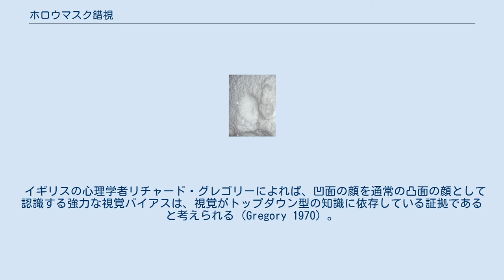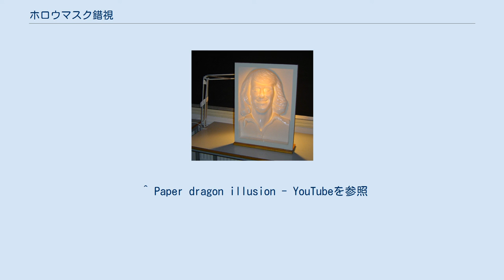ホロウマスク錯視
ビョルン・ボルグの顔は凸面に見えるが、実は凹面である。
 ホロウマスク錯視（ホロウマスクさくし）とは、凹面の顔が通常の凸面の顔として認識される錯視のひとつである。
 イギリスの心理学者リチャード・グレゴリーによれば、凹面の顔を通常の凸面の顔として認識する強力な視覚バイアスは、視覚がトップダウン型の知識に依存している証拠であると考えられる（Gregory 1970）。
凹面の顔を見るときのこのようなバイアスは陰影などの奥行き手がかりを打ち消すほどに非常に強力である。
通常は、両眼による立体的な視覚情報が多義的に認識可能な立体を正確に認識する際に利用されている。
凹面の顔を下からの照明で照らすことにより陰影の手がかりを反転させることができ、錯視現象を補強することができる。
 ポスターなどに描かれた平面の顔は、それを移動しながら見ている者からは、ポスターの人物がこちらを見続けているかのように感じられる。
 首振りドラゴン（Gathering for Gardner）はホロウマスク錯視の有名な例である。
このペーパークラフトのドラゴンを片眼で見ると、観察者がどちらに動いてもドラゴンの視線が追いかけてくるように見える。
陰影などの凹凸を認識する手がかりは（場合によっては両眼による立体視でも）実際の顔が凹面であることを認識するには不十分な場合があり、この錯視がいかに強力であるかを実感できる。
 同じ原理を利用したものがディズニーランドのホーンテッドマンションに設置されている。
 ^ Paper dragon illusion - YouTubeを参照